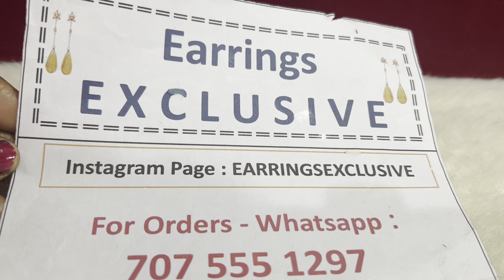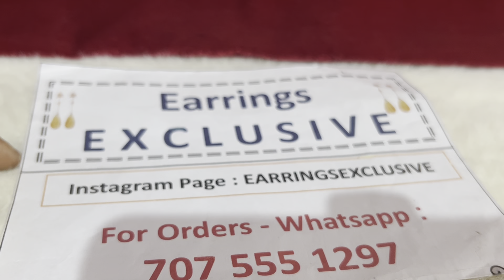Gold replica chokers | long chains | budget friendly